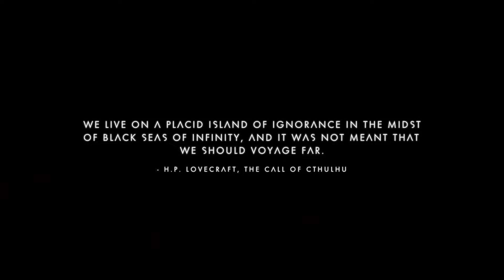leaveing the hot planet and crashing on the cold lands .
a sub zero planet after a sunny hot planet oh and a signal and a portal .